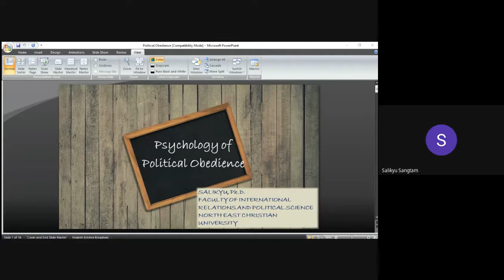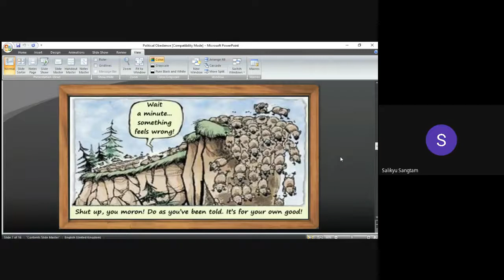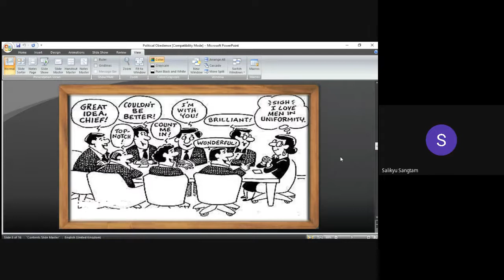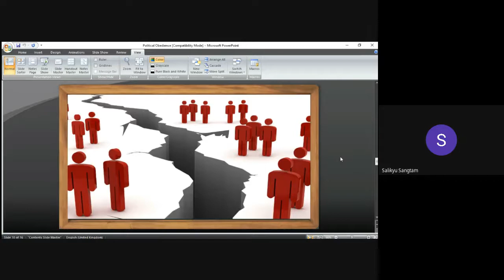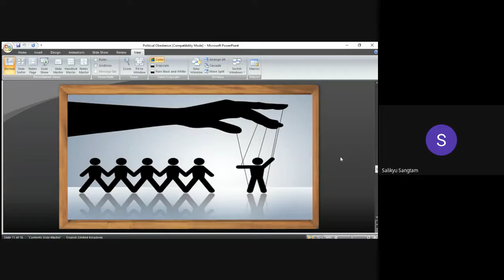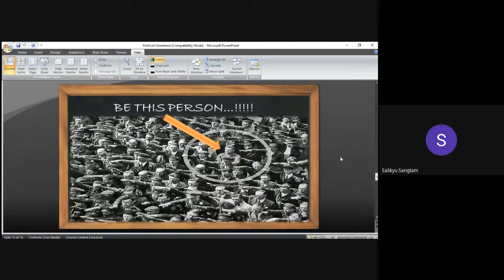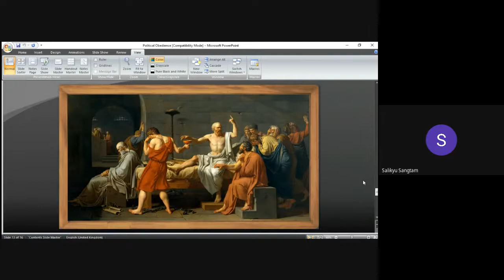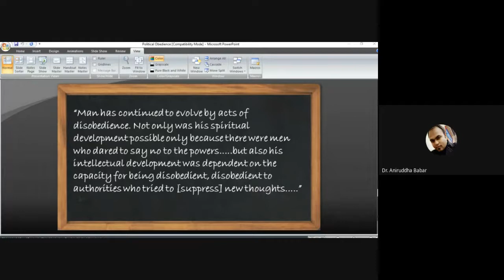The Psychology Of Political Obedience | Dottalks Webinar Series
The Psychology Of Political Obedience
To what lengths do people obey authority without question? What enables people to thoughtlessly obey those they deem to be in the position of authority? These questions are particularly pertinent in a society, such as India and Nagaland, that prioritizes categorization—be they tribe, caste, or religion—above all else. Such queries when properly examined and understood give valuable insights into the nature of socio-political conflicts and tensions that continue to haunt highly divisive societies. By obedience (political obedience), we mean performing an act or carrying out an action because of a command by someone in a position of authority, not out of personal volition or desires. In political sense, it means an obligation toward the sovereign, state, or group. In other words, obedience is the psychological mechanism that links individual action to political purpose. It binds people to systems of authority, such as tribe, religion, caste, etc. Indeed, recent studies and observations in daily life suggest that for many people, obedience may be a deeply ingrained behavioural tendency overriding even ethics, sympathy, and moral conduct. By far, one of the most far-reaching implications of obedience or submission to authority is the disappearance of a person’s sense of responsibility. This is visibly evident especially when individual persons are immersed in a crowd. Individuals in a mass crowd are especially prone to obedience, a phenomenon that is yet to be properly grasped to appreciate the recurring tumultuous communal political events and other political outcomes. Here, the crowd has come to play an essential role for tribal and communal leaders and politicians to attain certain aims, as masses become slaves to the will of their masters (i.e. tribal and communal leaders). This phenomenon is better understood when we consider the innate human need to obey; especially, the need to obey without questioning the authority we see as legitimate, which further certifies our need to conform to existing norms, values, and beliefs that implicitly sanctions and discourages anyone from going against the established groups’ dogmas. This is particularly true as the primordial and instinctual pull of tribal or communal organization still looms large in most of our lives, with many identifying and stereotyping both ourselves and others based on categories, such as tribe, caste, or religion, to which we adhere or belong.

Salikyu, Ph.D.
Faculty of International Relations and Political Science
North East Christian University

Salikyu is a faculty of International Relations and Political Science at the North East Christian University. He specializes in political psychology (behavioralism) and research methods.

Webinar held on 28th September 2020.